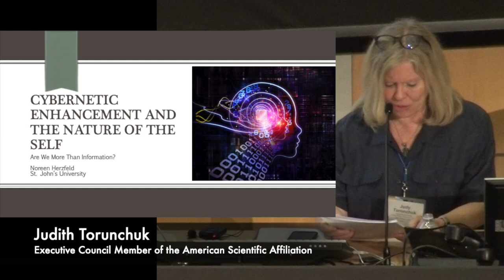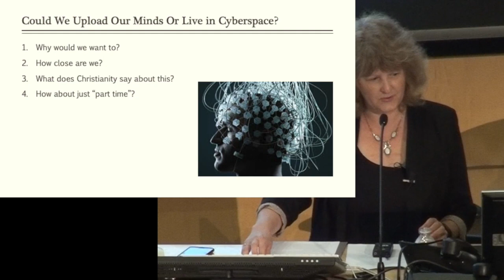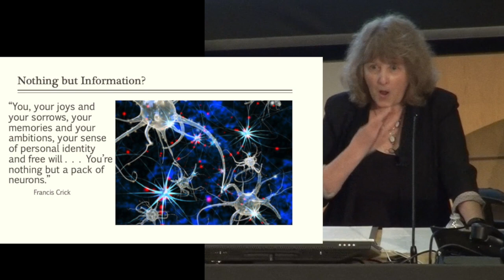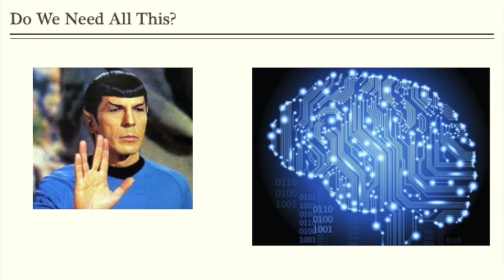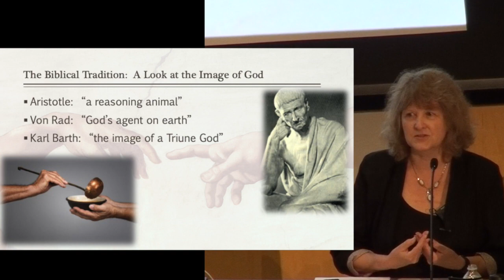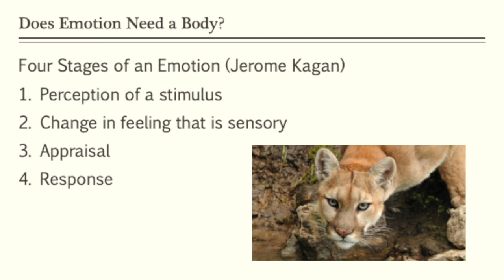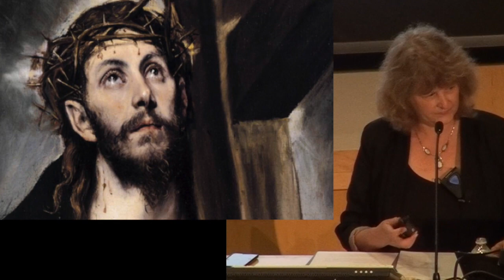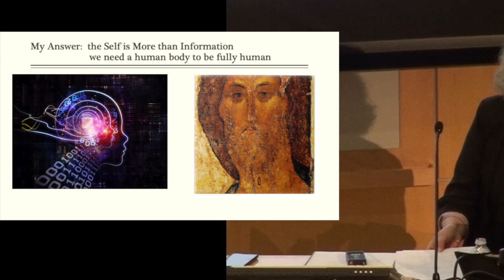Dr. Noreen Herzfeld, "Cybernetic Enhancement and the Problem of the Self"